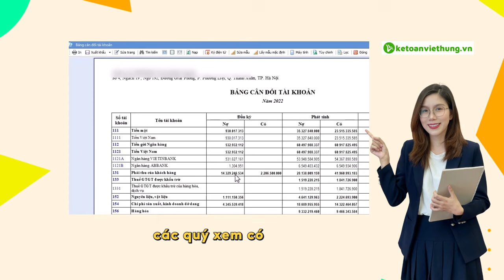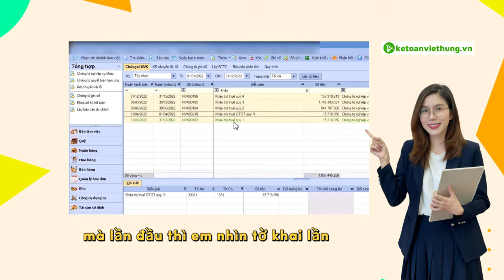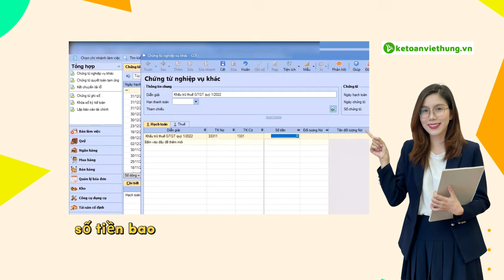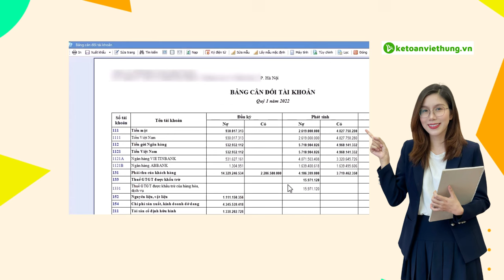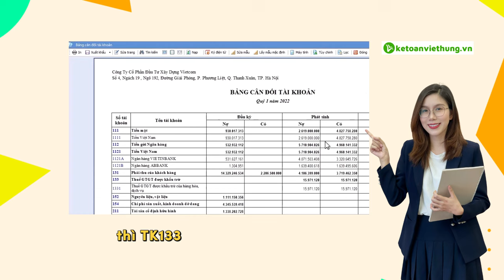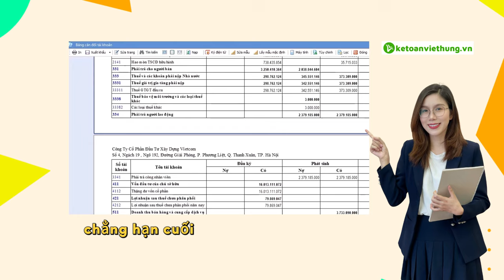[Học Kế Toán Thuế] Cách Xử Lý Thuế GTGT Được Khấu Trừ TK 133 Bị Âm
Khám phá cách xử lý thuế GTGT được khấu trừ TK 133 bị âm một cách dễ hiểu và chi tiết. Đừng bỏ lỡ những kiến thức quan trọng về thuế GTGT mà bạn cần biết ngay hôm nay!

📌 Đến với Trung Tâm Kế Toán Việt Hưng bạn sẽ được:
- Thời gian học: Vô cùng linh hoạt từ 8h30 - 23h00.
- Số buổi học: Không giới hạn.
- Giáo trình động: Cập nhật liên tục trên website.
- Chứng từ sống: Thật
- Giáo viên: Có kinh nghiệm trên 12 năm kinh nghiệm
- Hỗ trợ miễn phí: trọn đời.

►  Các khóa học KẾ TOÁN DOANH NGHIỆP